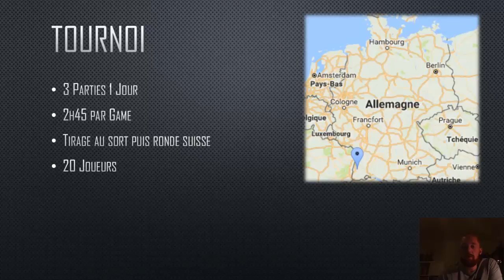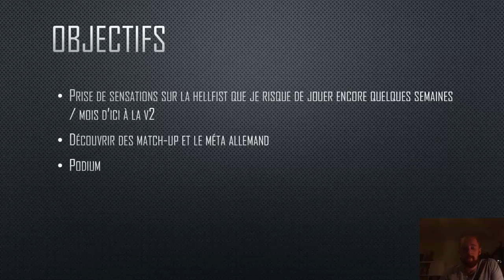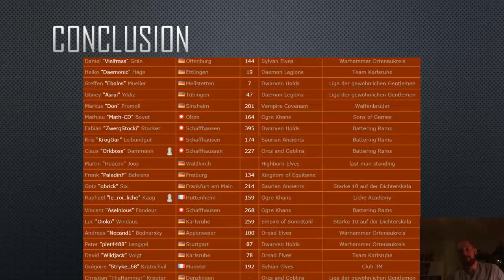IdT #26: Badische Batscherei 4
Intro de tournoi: liste, objectif, infos, ...